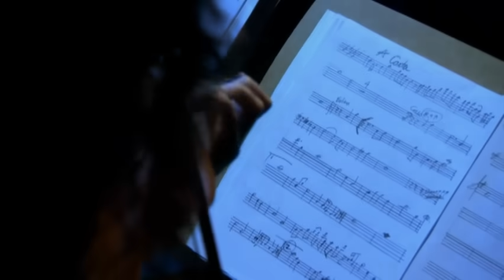Eduardo Costa - A Carta (En Vivo)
O vídeo oficial de Eduardo Costa para a música 'A Carta'. Clique aqui para ouvir Eduardo Costa no Spotify

Você pode encontrar essa música no álbum Me Apaixonei - Os Maiores Sucessos de Eduardo Costa.Clique para comprar a faixa ou o álbum no iTunes

Letras:

Estou escrevendo esta carta meio aos prantos
Ando meio pelos cantos
Pois não encontrei coragem
De encarar o teu olhar

Está fazendo algum tempo
Que uma coisa aqui por dentro
Despertou e é tão forte que eu não pude te contar

Quando você ler
Eu vou estar bem longe
Não me julgue tão covarde
Só não quis te ver chorar
Perdão, amiga, são coisas que acontecem
Dê um beijo nos meninos
Pois eu não voumais voltar

Como eu poderia dar a ela esta carta
Como eu vou deixar
Pra sempre aquela casa
Se eu já sou feliz
Se eu já tenho amor
Se eu já vivo em paz
E por isso decidi
Que vou ficar com ela
A minha passagem, por favor, cancela
Vá sozinha, eunão vou mais